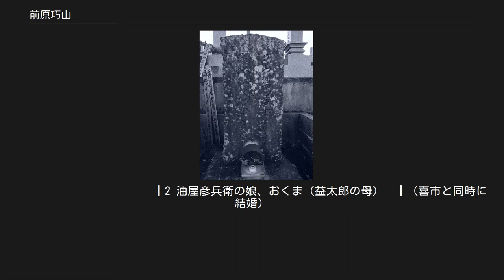前原巧山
前原巧山 夫妻の墓、仏日山西江寺 前原 巧山（まえばら こうざん、文化9年9月4日（1812年10月8日） - 明治25年（1892年）9月18日）は、江戸時代末期から明治期に活躍した日本の技術者。
巧山は号で、名は喜市（きいち）、元の名を嘉蔵（かぞう）と言う。
純国産の蒸気船の製造で知られる。
 宇和島藩内で、細工物などをしながら糊口を凌いでいた嘉蔵は、かねてから懇意にしている本町の豪商清家市郎左衛門の屋敷で、藩の家老桑折左衛門より、火輪船（蒸気船）の程ではなくても、櫓をこぐ現在の舟より、人力を減らして速く進める船の工夫は無いものかと相談を受け、嘉蔵が器用であるので、彼ならばあるいは、と推挙しておいたと言う話を聞く。
もとよりそのような大それた物は出来ないので他の方にお願いしてくれと、その日は辞去した。
 中々左様なる品、我々工夫にてハ無覚束、外の方へ御吟味被成と申帰り、打過候処（前原一代記咄し）
 その半月後ほどに、漁に使う網曳きのロクロを思い出し、これを工夫して船を進退できないかと考え、以来一室にこもり不眠不休で2日思案し、さらに5日かかり横一尺、長さ二尺五寸、深さ七、八寸の箱車に四輪を付け、心棒を一回転すると車輪が三回転するカラクリを作り上げ、清家市郎左衛門に見せた。
 その出来栄えに驚いた市郎左衛門は、その箱車を町年寄から町奉行を通じ家老桑折に差し出され、桑折はそれを火輪船の製造を希望する藩主伊達宗城に披露した。
直後に嘉蔵は藩の造船所でそのカラクリを船に応用する工事にかかる。
陸では容易に進んだ箱車の仕掛けも、海では海水の抵抗で思うように推進しなかったが、藩主自ら操作し大変喜び、老職たちも大いに感心したという。
 殿様御覧ニ入れ、両車御手にて、御試被成候処、御面躰至極宜敷、思召ニ入候様子にて、御役人様方も御感心被成候故（前原一代記咄し）
 その後、士分（御雇、二人扶持五俵）に取り立てられる。
役所から袴に大小を差し、裡町（現中央町付近）の自宅に帰ったところ、近隣の住民は気が狂ったのかと思ったと言う。
 袴大小にて裡町四丁目へ帰候処、丁頭内山彦兵衛、近家之人とも気違ひ候と語り合候様子にて、（中略）'家内中大いに歓ひ被下、其夜家内中之貧相応之酒肴調、出世の悦を致し（以下略）
 我事ハ昼飯なと遅く帰り候と、すへて食も呉不申、三四度も不食に過ごし候事有之、 安政3年（1856年）から本格的に製造に着手したが、度重なる試作、試運転を重ねてもなかなか満足する蒸気船の完成には至らなかった。
鋳物の湯釜では、高圧になると「巣」から蒸気が噴出し、銅を使用することを進言しても、古来からの鋳物職人は納得せず喜市に非難が集中した。
「御船手方」ではなく「おつぶし方」と言われたのもこの頃である。
もし完成したのなら、自分の耳や鼻を切っても良いと悪態を突く者まで出た。
 蒸気の車を廻すといふ事、愚人の喜市中々出来申儀夢にも無き事、若又万一出来車廻り候ハ、鼻を殺ぎ耳を切るべしとも申、餘ニ組中にも右様申人沢山にて諸職人にも心付申者多く
 大阪から銅版を取り寄せ、苦労の末蒸気機関の試運転には成功したが、船としては思ったほど進まず失敗。
安政4年（1857年）に研究、修行のため薩摩に出発。
薩摩藩の蒸気船に同乗したり、島津斉彬の側近肥後七左衛門に学ぶ。
翌年長崎を経由して帰国。
長崎で楠本イネに会う。
 銅座おい祢（ね）様方に国元二宮敬作被居候間、此処へ弐人参り候処、年賀祝儀なりと娘おたかと申す人々琴を弾し、おい祢様ハ三味線にて大さはぎの処へ……
 帰国後、蒸気船の試運転に成功、藩主・伊達宗徳を乗船させ、九島沖を航行。
その後吉田、戸島、八幡浜、三浦などにも航行にも成功（翌年は江戸より帰国途中の藩主を三崎まで迎えに行く）。
この功績により喜市は譜代（三人扶持九俵）となる。
 度々旅勤いたし、深素工夫致し候、殊に多人数を使ひ、心配致し、御成就ニ相成、御満足被思召、右により此度御譜代被仰付、苗字御免、切扶持参人分九俵被下置目録被下、夢之如く有難御受申上……
 「前原一代記咄し」の表紙裏には次の和歌が詠まれている。
 明治六癸酉ノ第一月初メ一日、我六十二才廻暦之終り、實新玉之春を迎へてかくつつり侍りぬ。
 右大坂北濱一丁目　矢野大属御宅にて詠
吉野家源蔵━喜市（実父は向灘浦高城弥兵衛）
　　　　　　室　周木浦三好民兵衛門の姉娘
┗ ┳　前原巧山（嘉蔵、喜市）...